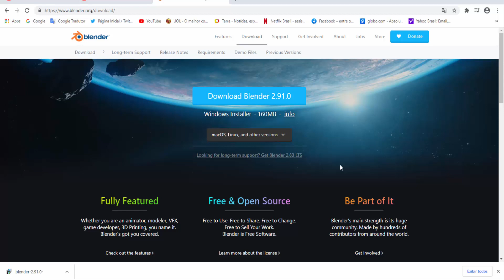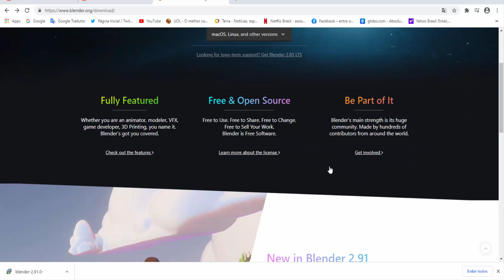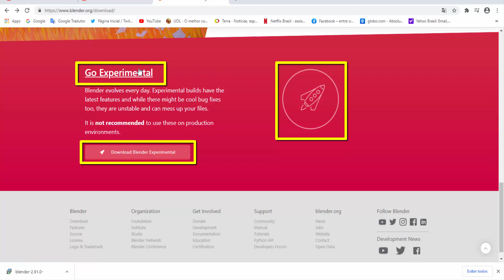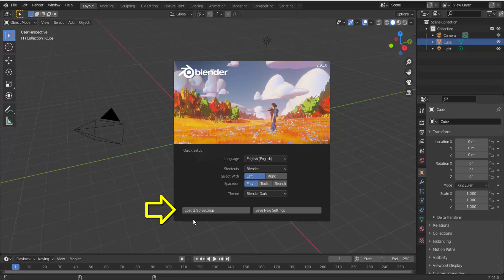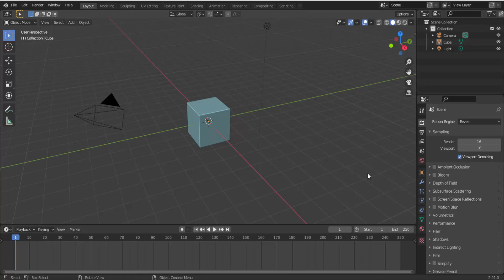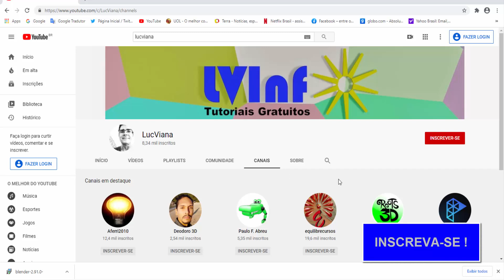Blender 3D - VERSÃO 2.91 JÁ ESTÁ OFICIALIZADA!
Se o teu equipamento possui os requerimentos desejáveis, conte com as implementações da nova versão 2.91 do Blender 3D, use e aproveite.